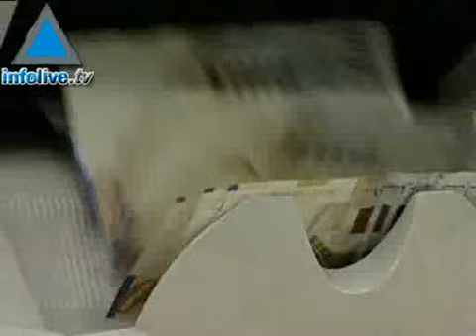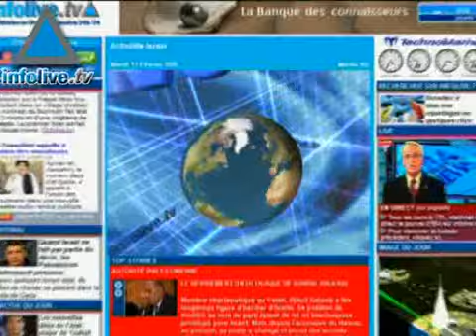Flash de Información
Los titulares de hoy:Campaña de Israel para frenar un seminario en la UE.Dos académicos arrestados en Irán por cargos de espionaje.Parlamentarios británicos quieren hablar con movimientos islámicos.Sheldon Adelson dona $60 millones para Taglit.Honran a 110 mil soldados drusos.Situación en Gaza peligrosa y explosiva.Mahmud Abas quiere elecciones en seis meses.